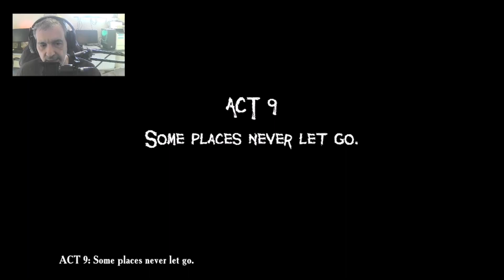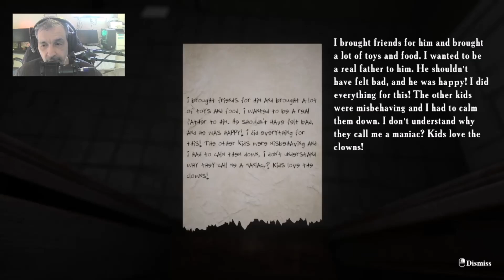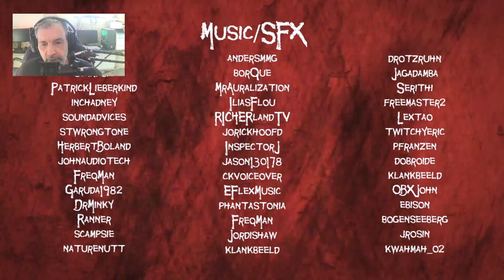You've NEVER Played a GAME THIS SCARY! | Father's Day Horror Game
Sup Horrorlings!  In this FINAL EPISODE, we're continuing our Father's Day horror game with the scariest part yet! WATCH UNTIL THE END FOR BONUS GAMEPLAY!

If you're looking for a scary Father's Day activity, then this horror game is for you! This is by far the scariest part of the game and it's sure to get you scared! Make sure to watch the whole video to see how you can finish the game!

▬▬▬▬ Welcome to our lair, Horrorling. ▬▬▬▬▬
▬▬▬▬▬▬▬▬ 👻 SeñorSpooks  👻 ▬▬▬▬▬▬▬▬
🤝 Share, sub and like our posts! It helps fuel the channel and makes what I love a reality. Thank you in advance for all of your support ❤️.